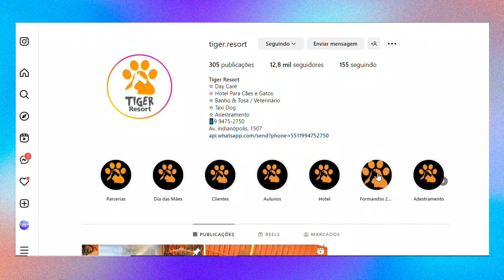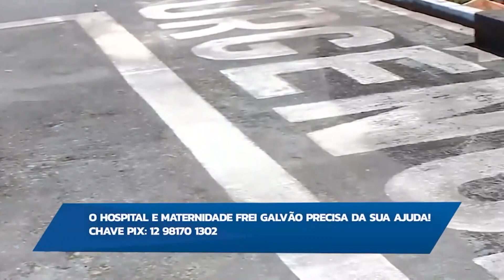TARDE TOP 18 05 23 BL 2